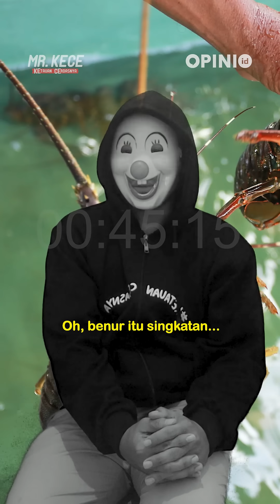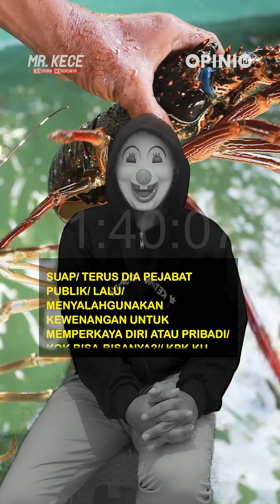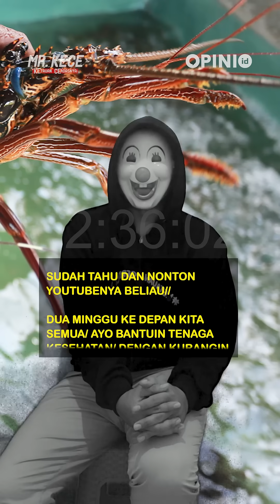TUNTUTAN EDHY ‘CAPIT LOBSTER’ PRABOWO CUMA 5 TAHUN, MENANG BANYAK GAK? | MR. KECE BERITA BURU-BURU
Eks Menteri Kelautan dan Perikanan dapat tuntutan Jaksa KPK lima tahun penjara dalam update sidang kasus suap kebijakan ekspor benur. Hukuman yang bagi peggiat antikorupsi bilang, terlalu kecil dibandingkan keuntungan atau uang yang didapat Edhy dari hasil korupsinya.

Bagaimana menurut kalian, ayo beropini!